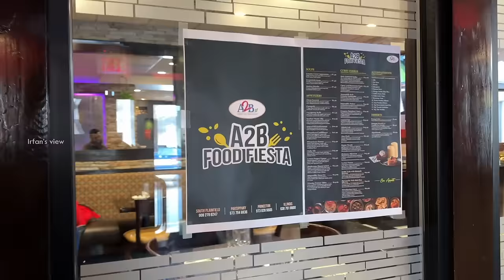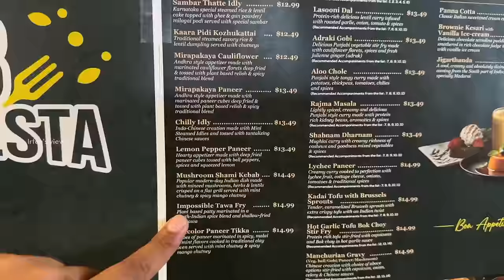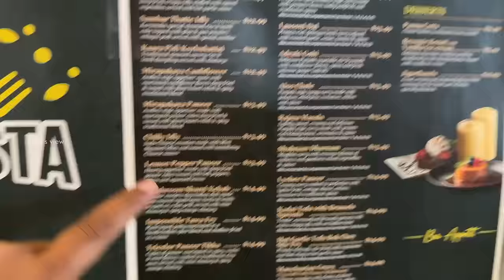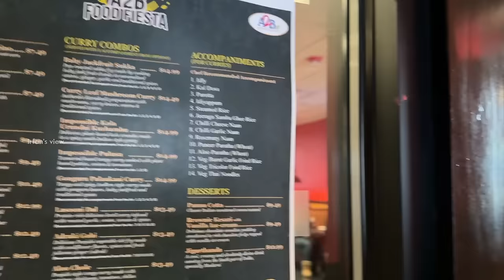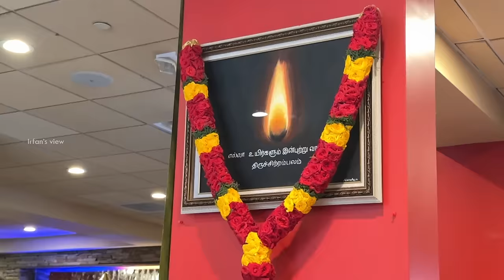America வில் நெய் தோசை 🤤🔥- Irfan's View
In this video, Irfan and Shahul explored and tasted A2B (Adyar Anandha Bhavan) in America.